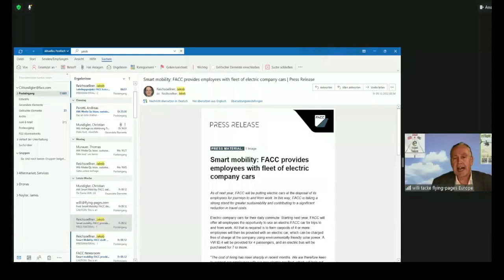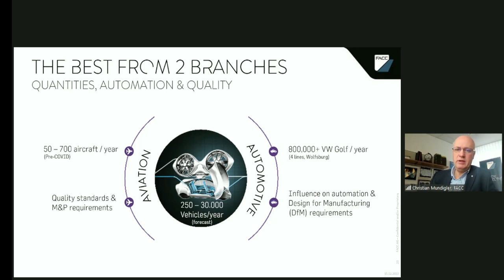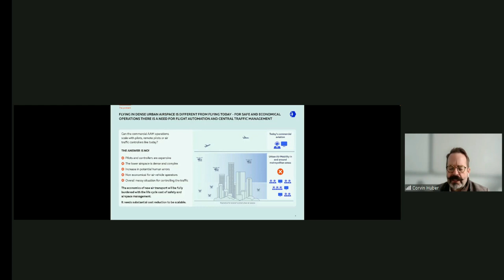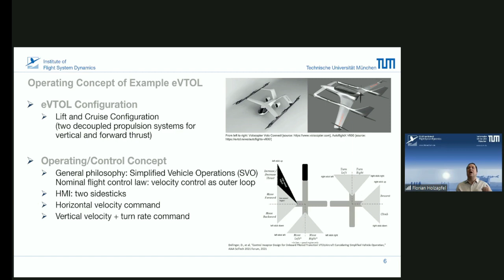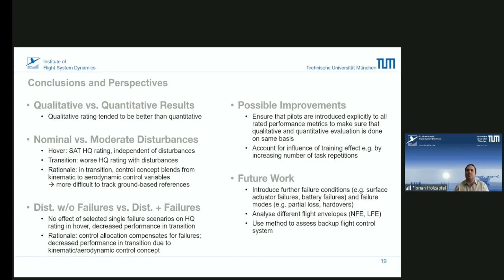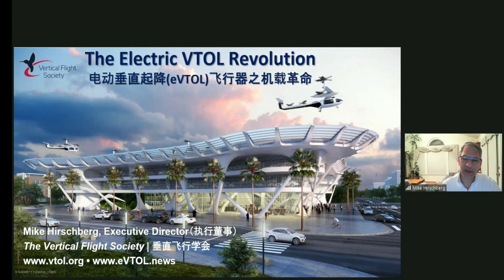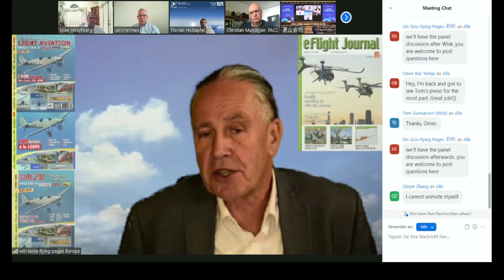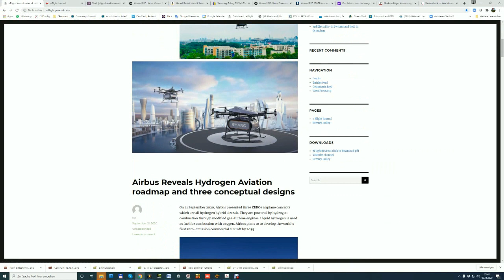e-flight-Forum Global - CN, EU , US - 2022 / nfrasturcture and Supply Chain -D1 Ses.3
Session 3.  Infrasturcture and Supply Chain
Christian Mundigler FACCVP UAM/eVTOL
Transferring Experience in Commercial Aircarft Manufacturing to UAM
Prof. Florian Holzapfel TUMHead of institute
Flight Controls and Simulation for eVTOL
Corvin Huber Skyroad CEO
Air Traffic Control For Advanced Air Mobility
Ulrich EhmesTheion  CEO
Sulfur Crystal Battery for Flight Applications
Mike HirschbergExecutive Director of VFS
Host: Willi Tacke Flying Paqges CEO